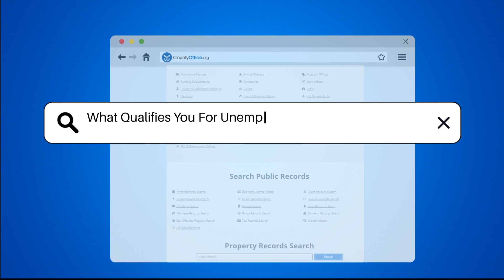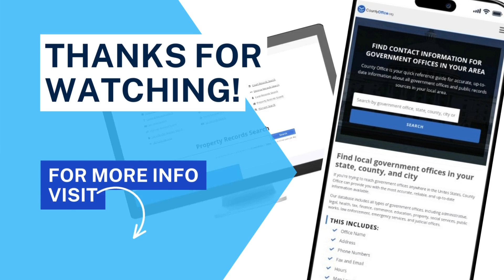What Qualifies You For Unemployment In Skagway, Alaska? - CountyOffice.org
What Qualifies You For Unemployment In Skagway, Alaska? Have you ever found yourself wondering about the qualifications for unemployment in Skagway, Alaska? This video breaks down the essential criteria you need to meet to potentially receive unemployment benefits in Skagway, Alaska. Learn about the importance of meeting specific requirements, such as job loss circumstances, work availability, wage thresholds, and more. Discover how registering with the Alaska Job Center Network can enhance your job search efforts and eligibility for benefits. If you're navigating the process of filing an unemployment claim, understanding these key points is crucial. Ensure you're equipped with the necessary knowledge to expedite your claim and access the support you need. For detailed guidance and further assistance, turn to the Alaska Department of Labor and Workforce Development.